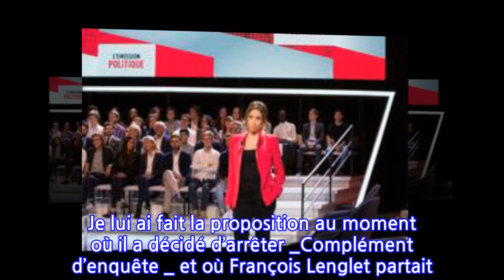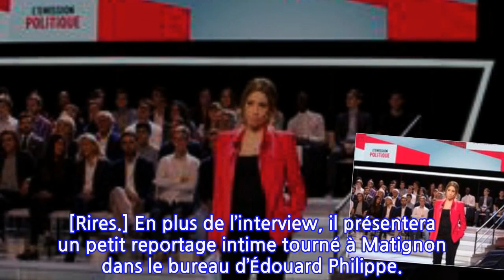Léa Salamé : «J’ai dragué Thomas Sotto !»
TV MAGAZINE. - _L’ÉMISSION POLITIQUE_ ÉVOLUE-T-ELLE?